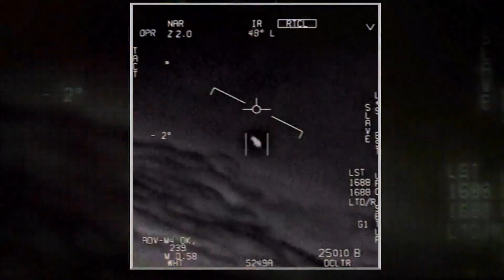NASA releases UFO report after yearlong study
The space agency released findings Thursday after a yearlong study into UFOs.